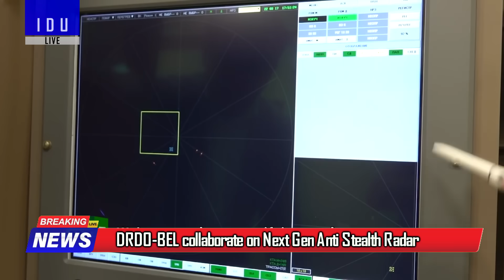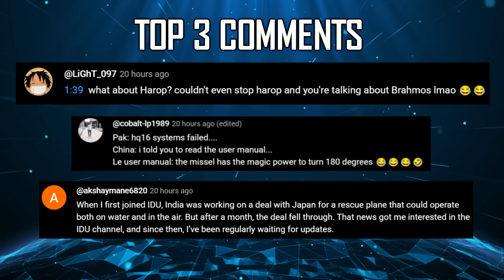Indian Defence Updates : IAF Popeye Strike on Pak,Su-57 Source Code Offer,Hypersonic Missile Order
🔴 FAST HEADLINES :
1. American TPS-43J radar of Pakistan Air Force destroyed in Sukkur using a Israeli Popeye missile by IAF
2. Pakistan secures Asian Development Bank bailout despite India's objections
3. Taiwan seeks India's Battle Proven D4 Anti Drone System
4. Kalyani Strategic Systems unveils MArG 45, World's only 155x45cal MGS
5. BEL upgrades THD-1955 radar of Indian Air Force
6. Bharat Electronics receives Rs 2323 crore order from MDL and GRSE
7. Indian Army to procure 4000 Top Attack Anti Tank Mines
8. DRDO's 10 KW Trailer Mounted Directed Energy Weapon Nears Completion
9. J-35A arriving in months with 400 Km PL-17 missiles says PAK Official
10. Proposal to convert IAF's IL-76 into  Flying Test Bed for Kaveri Engine Gains Traction
11. DRDO-BEL collaborate on Advanced Anti Stealth Radar to Counter Low RCS Targets
12. India’s potential acquisition of Russian R-37M Air-To-Air Missile
13. Russia offers Su-57E Source Code To India with local production